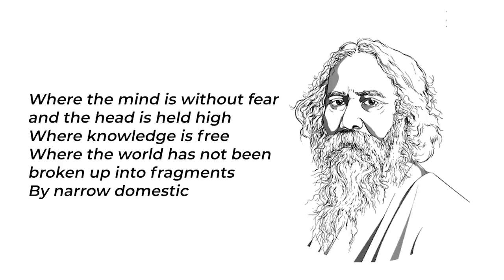India's Republic is at its Darkest: Harsh Mander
Human rights activist Harsh Mander, who runs the Centre for Equity Studies and Karwan-E-Mohabbat, is known for his efforts to foster communal harmony, which the Hindutva regime has blunted severely over the past decade or so. On the 73rd Republic Day of India, he shares with NewsClick his anguish about the dark times that India is going through, especially its poor and minorities.